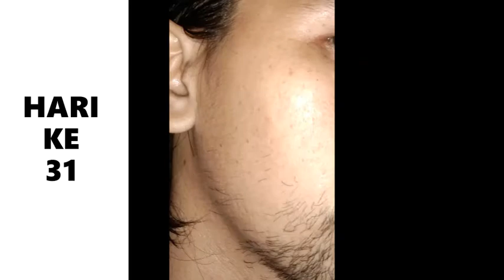[ Progress ] BREWOK MINOXIDIL HARI KE 110. Day 110 beard minoxidil applied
brewok minoxidil hari ke 110
Day 110 beard minoxidil